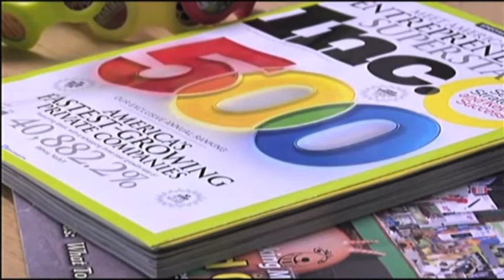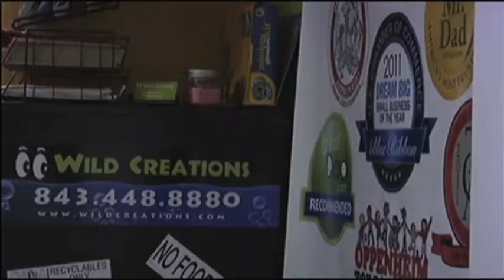WMBF News- Wild Creations Company one of the fastest growing in the nation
Wild Creations made Inc. Magazine's 500/5000 list of fastest growing companies by offering innovative products, with a firm commitment to customer service. The South Carolina-based company is proof that business success can be achieved despite a sour economy, by sticking to fundamentals and striving to meet and achieve successful business standards.